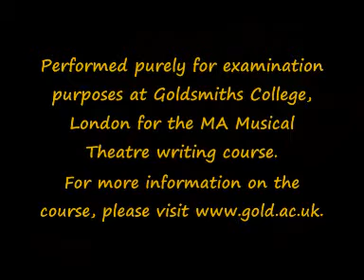Just William - The Musical (Part 5)